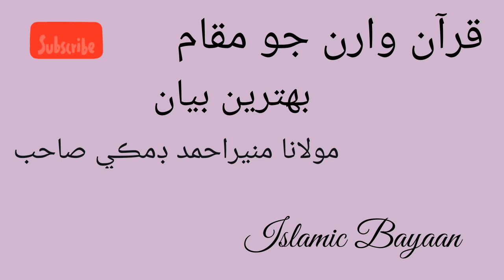Molana Muneer Ahmed Domki&Quran Waran Jo Maqam